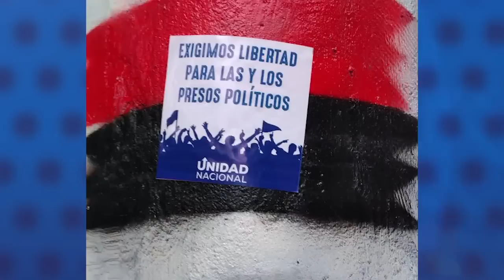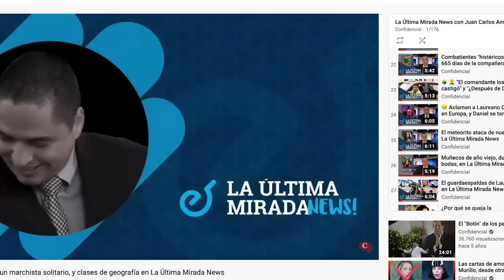Policía detiene a líderes locales de la Alianza Cívica, y Ortega premia a jefes de la represión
Las noticias del día en Nicaragua:
- Ascensos en la Policía es “un reconocimiento a la fidelidad y servicio al poder”
 - Healy asume la presidencia y reitera promesas de campaña; el sector privado sigue en Alianza Cívica, Cosep no
- Informe sobre DDHH: Gobierno de Ortega alienta “retorno irregular" de nicas
Te recomendamos el Playlist de La Última Mirada News. Los videos satíricos de las noticias del momento, por Juan Carlos Ampié ⏯